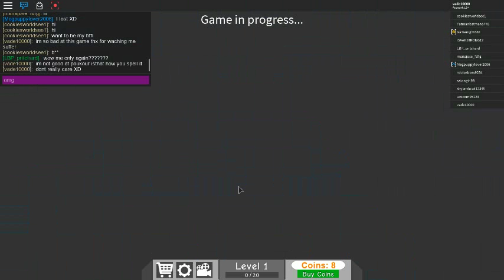omg this game is hard XD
i am soooooo bad at this game